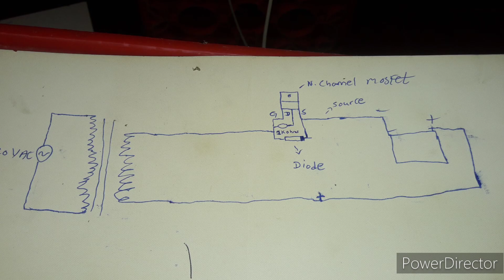How to make simple inverter 3.7V DC to 120V AC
Homemade simple inverter using N channel Mosfets with 1k resistor and diode.